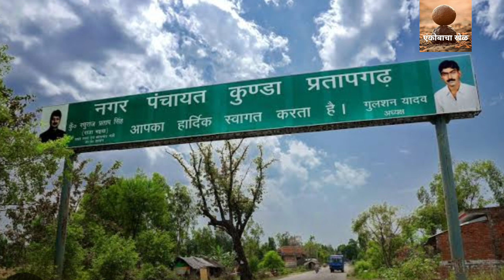दुष्मन पाळलेल्या मगरीला खाऊ घालायचा हा प्रतापगडचा Rajabhaiyya? काय खरं, खोटं? |Raghuraj Pratap sinh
प्रतापगड कुंडचा बाहुबली नेता राजाभैय्या यांच्यावर विरोधकांना ते आपल्या तलावातील पाळलेल्या मगरींना खाऊ घालतात असा आरोप असायचा. मा. रघुराज प्रताप सिंह उर्फ राजाभैय्या यांनी अनेक वेळा या आरोपांच खंडन केले. आता राजाभैय्या लोकांच्या प्रेमामुळेच सातव्यांदा आमदार झालेत.

who is Rajabhaiyya UP?
राजाभैय्याच्या तलावात मगरींच रहस्य काय आहे?
Rajabhaiyya Crocodile Story?
Rajabhaiyya MagarMachh
Rajabhaiyya UP Pratapgad
Raghuraj pratap singh?
रघुराज प्रताप सिंह
राजाभैय्या मगरमच्छ स्टोरी?